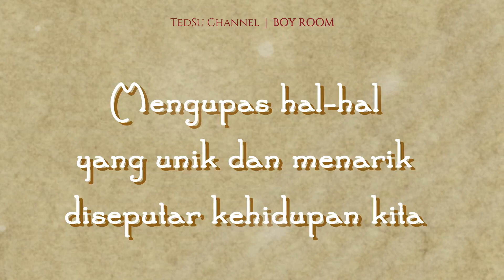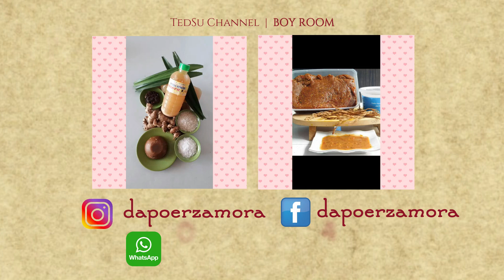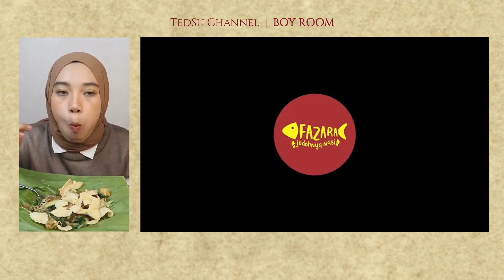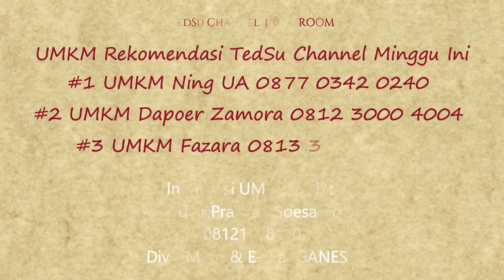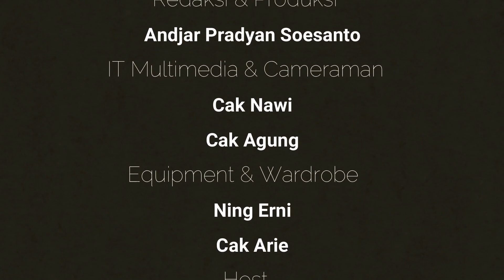UMKM Surabaya Rekomendasi TedSu Channel Minggu ini 7 Januari 2022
Berikut, jajanan produksi UMKM di Surabaya rekomendasi TedSu Channel

1. UMKM Ning UA atau Umi Asih yang dikenal dengan berbagai produksi Tape ketannya.

Dengan rasa khas manis dan asem, tape ketan Umi Asih dapat dilihat di IG Neng Umi atau Facebook Asihu78.

Pemesanan secara langsung juga dapat dilakukan dengan menghubungi via Whatsapp Umi Asih di nomor 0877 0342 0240.

Eit... tidak hanya Tape ketan yang dijual Umi Asih, tapi ada juga produk jajanan yang lain, seperti Peyek berbagai isian, minuman segar kunyit asam dan macam macam minuman tradisional lainnya.

Buruan Order, dan rasakan sensasinya !

2. Rekomendasi jajanan yang kedua adalah Minuman Tradisional produksi dari UMKM Dapoer Zamora yang ada di daerah Rungkut Surabaya

UMKM Dapoer Zamora yang dikelola ibu Kris Wahyuningsih sudah bisa dipesan di Go food dan Shoppefood dengan akun Dapoer Zamora.

Informasi dan pemesanan juga dapat dilakukan di IG & Facebook dapoerzamora.

Tapi bagi anda yang ingin pesan melalui Whatsapp, bisa langsung menghubungi di nomor 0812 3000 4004.

Selain Minuman kesehatan tradisional, anda juga sekalian dapat membeli bumbu pecel khas dapoerzamora.

3. Nah, rekomendasi TedSu Channel yang ketiga adalah aneka krupuk ikan dari UMKM Fazara.

Dengan kemasan yang menarik, produk UMKM Krupuk tengiri dan cumi ini dikelola langsung oleh Ibu Zubaidah.

Produk UMKM Fazara juga dapat dipesan di Blibli, sophee, dan tokopedia. Selain itu pemesanan juga dapat dilakukan di IG @fazarakerupuk dan facebook Novie Na Ophie, atau langsung Whatsapp di nomor 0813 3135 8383.